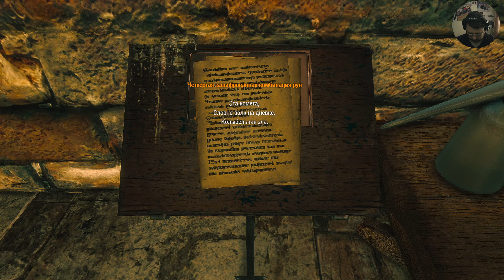The Witcher 2: Assassins of Kings. (37 серия)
The Witcher 2: Assassins of Kings. Эпизод тридцать седьмой. 📢